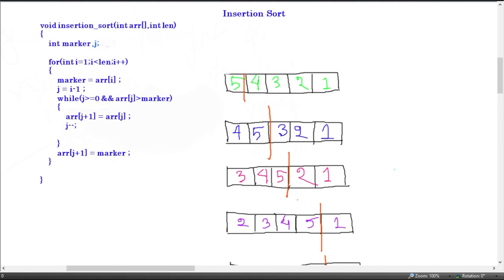Insertion sort algorithm | step by step💯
In this video  i explained insertion sort (algorithm + code analysis)😊
Algorithm :
1.checkmark
2.intially at 2nd position
3.left side is sorted  and right side is unsorted
4.pick the element immediate right to the marker
 and  compare it with the sorted part
5.put it at correct position and take marker 1 step ahead
6.repeat step-4 and 5 until reaching up to end